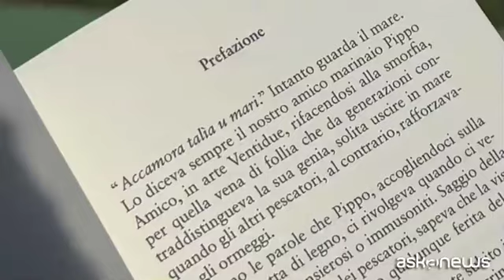L'amore per il mare contro i pregiudizi sulla disabilità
Roma, 22 apr. (askanews) - Il mare come porta d'accesso a un mondo senza barriere, in cui la disabilità è solo un ricordo. È il filo conduttore di "Aria sotto il mare", libro del palermitano Gianluca Pellegrino scritto grazie al contributo dell'autore palermitano Ilarione Loi, suo assistente, e con la prefazione di Patrizia Maiorca, figlia dell'indimenticato apneista siracusano .
"Il mare ti dà l'assenza di gravità, una forma di leggerezza. E' un modo per uscire dalla carrozzina e dall'ambiente terrestre. Libertà nei movimenti, il mare dà pace e serenità".
Affetto da tetraparesi spastica, Gianluca ha trovato nelle immersioni e nel suo amore innato per il mare la chiave per interpretare al meglio un'esistenza inchiodata a una sedia a rotelle: "L'educazione civica è molto importante, l'educazione ambientale, l'educazione marina, sono cose importanti che fanno crescere. Aiutano l'uomo, aiutano la natura".
Una storia che con leggerezza rimarca l'importanza della sensibilizzazione dei giovani verso il tema della disabilità, per comprenderla e combattere alcuni pregiudizi che spesso si manifestano soprattutto negli adulti: "La gente mi guarda con pietismo, ma io dico 'sono come te, non c'è niente' e le creo imbarazzo oppure gli dico 'ma che guardi?'. Io tutto questo lo accetto da un bambino. Infatti il bambino io lo aiuto a interagire con la disabilità, glielo spiego che la disabilità non è un limite ma sono come lui. Ed è bello. Mentre l'adulto no. L'adulto dovrebbe essere in grado di capire però purtroppo a volte l'ignoranza regna".